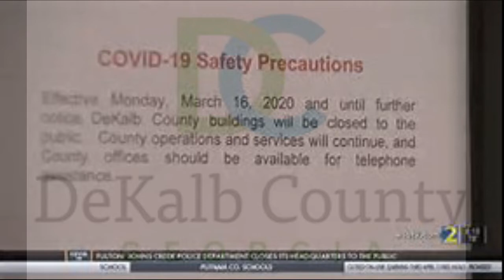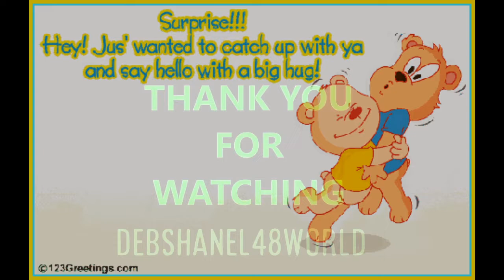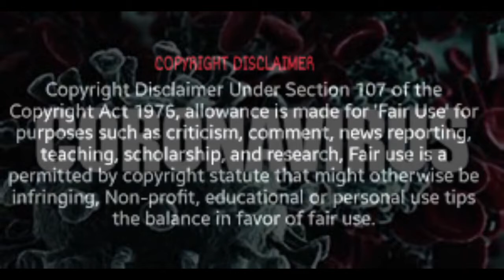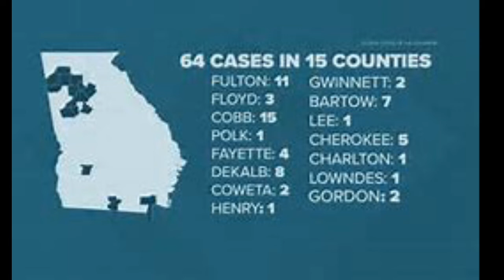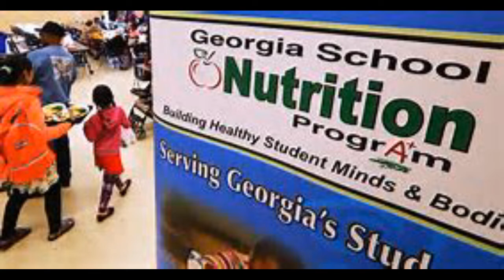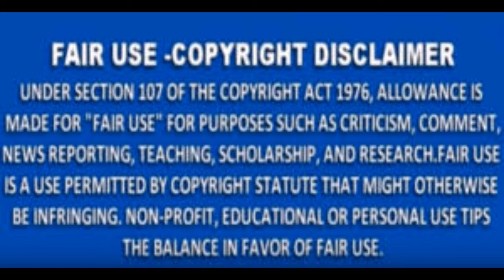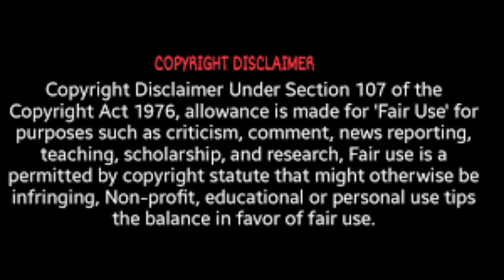You The Family Affair Me And My State/County This Infectious State We Are In Review